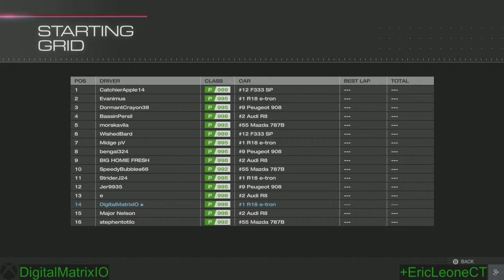'Forza Motorsport 5' - Part 166 - Prototype Racing at Bernese Alps - Festival Circuit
I continue the 'Prototype Racing' League with the #1 Audi Team Joest r18 e-tron quattro
Race at 'Bernese Alps - Festival Circuit' starts at 1:08